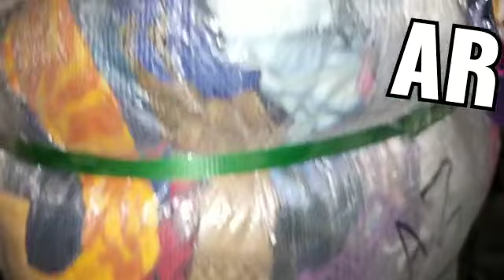اسٹالر کا بنڈل 45 کے جی 15500 روپے ۔ 03456073705